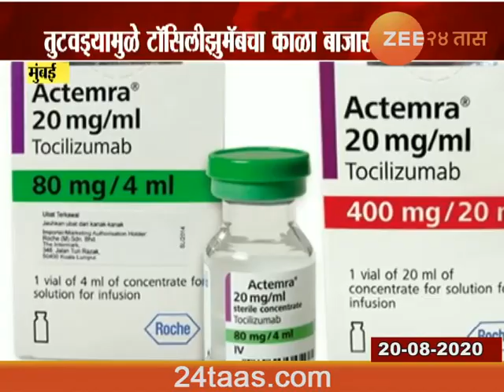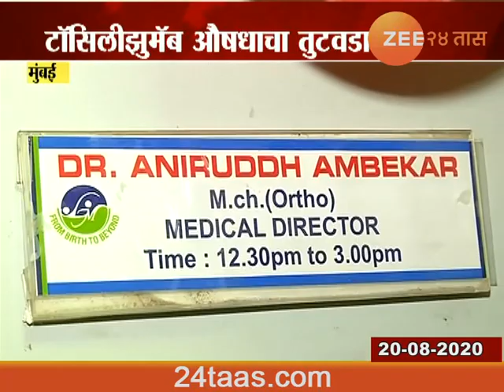खासगी रुग्णालयांमध्ये टॉसिलीझुमॅब औषधाचा तुटवड्यामुळे काळा बाजार | Tocilizumab | Blackmarket